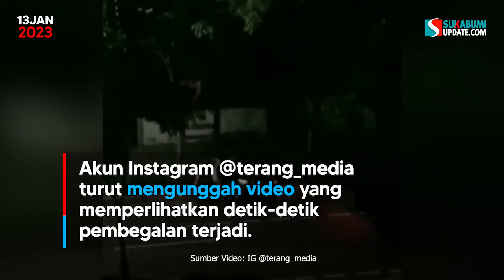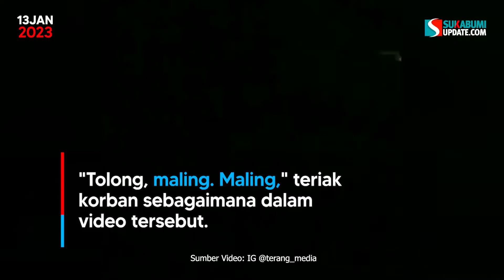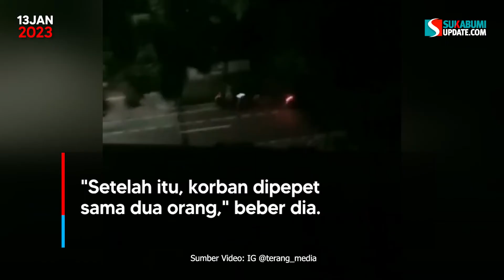Driver Ojol Dobel Apes, Lagi Sepi Orderan, Motor Dirampas Komplotan Begal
SUKABUMIUPDATE.com - Tidak ada saksi mata yang melihat detik-detik pembegalan yang menyasar driver ojek online berinsial AH di Jalan Cikini Raya, tepatnya di depan kafe Afterhour tak jauh dari Taman Ismail Marzuki (TIM), Menteng, Jakarta Pusat. Adapun insiden itu terjadi pada Kamis Januari 2023,sekitar pukul 02.30 WIB.

Akun Instagram @terang_media turut mengunggah video yang memperlihatkan detik-detik pembegalan terjadi.

Terlihat korban yang sedang menepi di pinggir jalan dihampiri oleh beberapa orang yang membawa satu sepeda motor. Salah satu dari pembegal itu bahkan sampai menendang korban untuk menjauh dari sepeda motornya.

"Tolong, maling. Maling," teriak korban sebagaimana dalam video tersebut.

Tidak lama berselang, kedua pelaku kabur sambil membawa sepeda motor milik korban. Tak hanya itu, korban sempat mengejar, namun hal itu sia-sia.

Salah seorang juru parkir menyebutkan, kondisi di sekitar lokasi memang sepi pada dini hari menjelang pagi hari. Kata dia, hanya beberapa kendaraan saja yang kerap melintas di jalan tersebut.

Rekan korban bernama Rizaludin menyampaikan, saat itu AH hendak menepi sejenak di sekitar lokasi kejadian. Lantaran tidak mendapat orderan, korban berencana bergeser ke kawasan Tebet, Jakarta Selatan.

Pada saat bersamaan, kawanan pelaku mendekat ke arah korban. Bahkan, dua dari empat kawanan pelaku memepet korban dengan tujuan merampas harta milik korban.

"Setelah itu, korban dipepet sama dua orang," beber dia.

Berdasarkan informasi yang dihimpun, korban merupakan driver ojek online Maxim. Selain sepeda motor jenis Honda Aerox dengan nomor polisi B 4532 SPA, ponsel genggam milik korban juga raib digondol kedua pelaku.

Sumber: Suara.com
Video Editor: Ahong
Narator: Nida